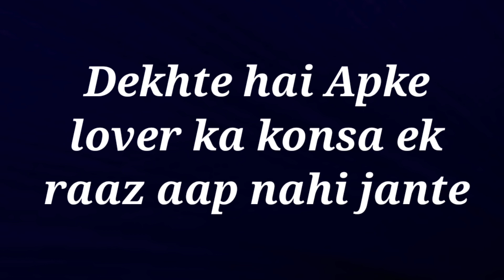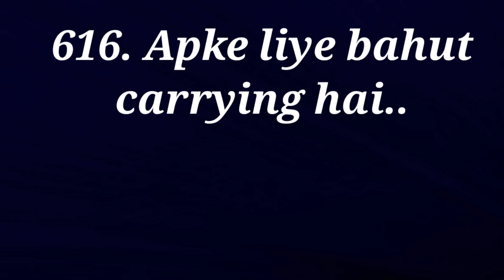love quiz game | choose one number | love quizzes| today love game